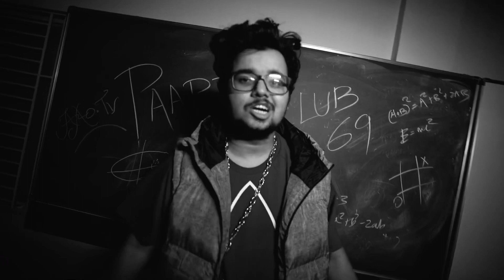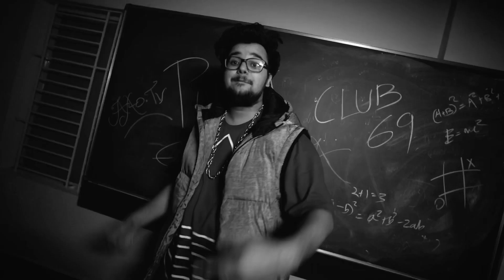MAHARAJ - PAAPI | Prod. By Keysted | JI JI SAGA | Hindi Rap Song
Official Music Video for MAHARAJ’s PAAPI.

PAAPI is featured in the upcoming Web Series of AAO NXT called CLUB 69.
CLUB 69 will start streaming from 12th March exclusively on AAO NXT App.

A film by Abinash Sahoo (Rangoon Films).

Song : 😈 PAAPI 😈
Artist : 👑 MAHARAJ 👑
Written and Performed by : 👑 MAHARAJ 👑
Mixing and Mastering By : 🎧 KEYSTED 🎧
DOP : 🎬 Abinash Sahoo 🎬
Dancers :✨ Mikan , Dilu (locker_D) , Shankar (Minin_go) , Papu , Pratistha (The Krait) , Prasanjit , Jagadish ✨
Special Thanks : 🌊 Wasim 🌊

Bhubaneswar Rap , Odia Rap , JI JI GANG

JI JI 👑